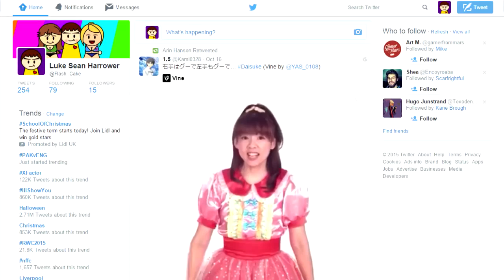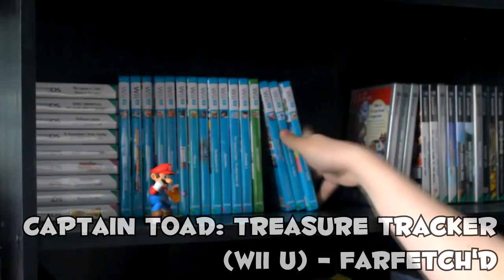Under-rated YouTube Game Reviewers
A short list of my favourite under-appreciated gamers on YouTube.